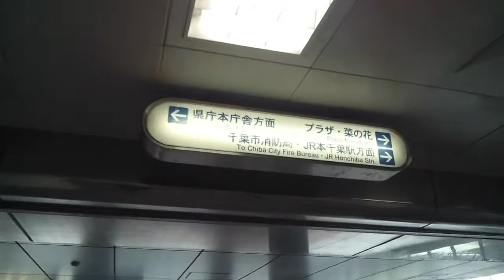【千葉都市モノレール】千葉～県庁前間、右側車窓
終点の県庁前駅では改札口外まで撮っています。

0:23、千葉駅発車
0:41、眼下は千葉駅東口になります
0:47、モノレールすれ違い
1:17、右へ急カーブ。画面左上にこの先の軌道が映っています
1:47、栄町駅着
2:20、千葉ワシントンホテル
2:27、東横イン千葉駅前
3:17、葭川公園駅着
4:33、千葉県文書館
4:43、千葉市消防局
5:04、県庁前駅着、降車します
5:20、折り返し千葉みなと駅行きになります
5:27、下ります
5:58、改札口出る。駅員さんいないんだなぁ
6:10、周辺地図
6:32、立派な千葉県庁ですね
7:00、遠くに天守閣が見えます。千葉城(市立郷土博物館)です
7:22、延伸の計画はないんでしょうか

(2019.7)
乗り換え千葉駅、JR線から千葉都市モノレール・京成千葉線へ、はコチラ